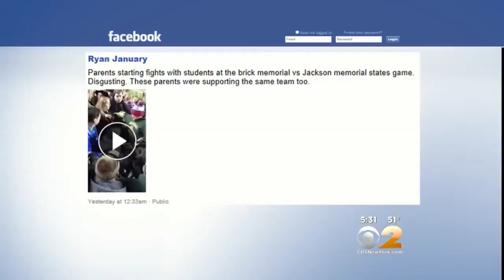NJ High School Football Brawl